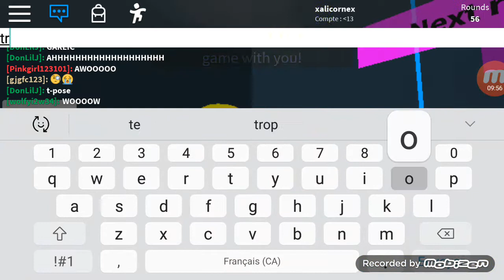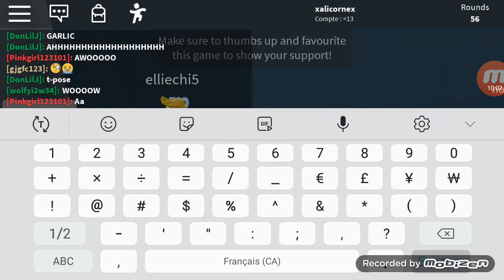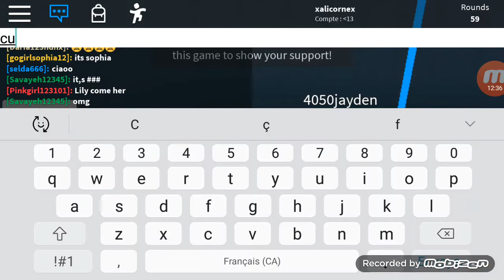29 novembre 2019